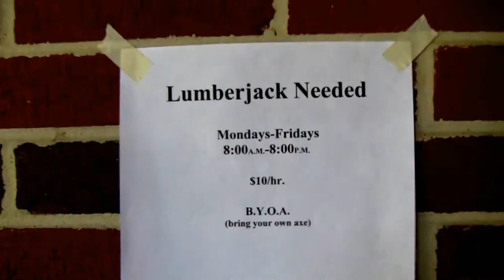Lumberbat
Lumberjack + baseball = Shwag